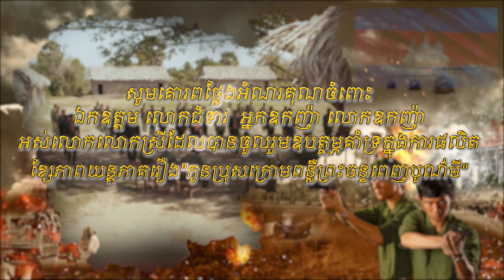រឿង កូនប្រុសក្រោមពន្លឺព្រះចន្ទពេញបូណ៍មី ភាគ២៦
រឿង «កូនប្រុសក្រោមពន្លឺព្រះចន្ទពេញបូណ៌មី» រឿងនេះជា រឿងនិទានបែបប្រវត្តិសាស្ត្រ ដែលនិយាយពីដំណើរជីវិតតស៊ូរបស់សម្ដេចតេជោ ហ៊ុន សែន នាយករដ្ឋមន្ត្រី នៃព្រះរាជាណាចក្រកម្ពុជា ដោយមានបញ្ចូលនូវព្រឹត្តិការណ៍សំខាន់ៗជាច្រើន ក្នុងការស្វែងរកសន្តិភាពជូនប្រជាពលរដ្ឋកម្ពុជា។

រឿង «កូនប្រុសក្រោមពន្លឺព្រះចន្ទពេញបូណ៌មី»
ផ្សាយជូនទស្សនា ចន្ទ | ពុធ វេលាម៉ោង ៧ | ៨ យប់ លើទូរទស្សន៍ បាយ័ន។